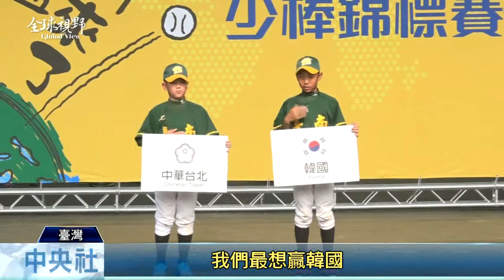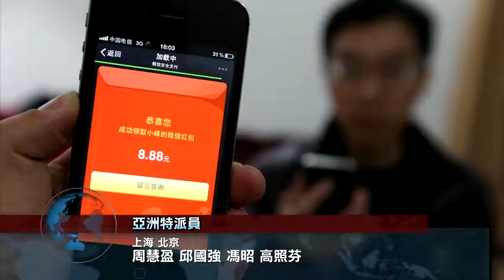全球視野1642集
2015/3/17 全球視野1642集歡迎收看中央社全球視野，我是黃嘉華。[臺捐款抗伊波拉 美國務院讚] 辣妹熱舞大PK] 查理布朗萌站台] 看好人民幣] 印尼民眾感恩]